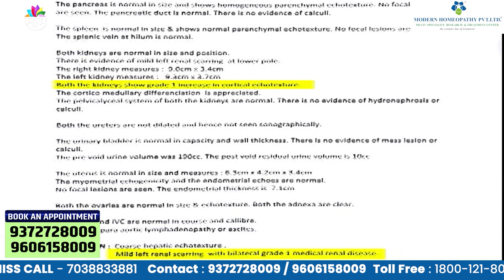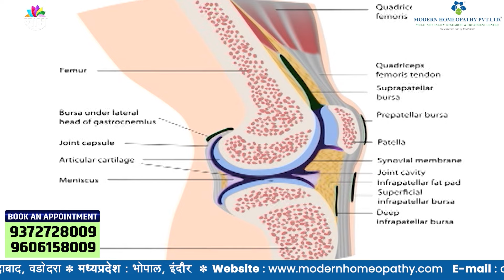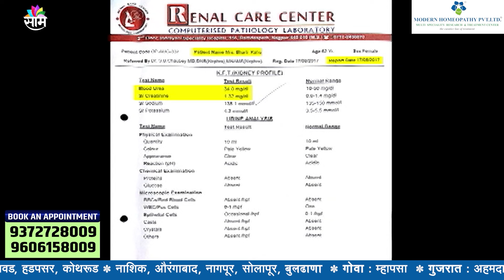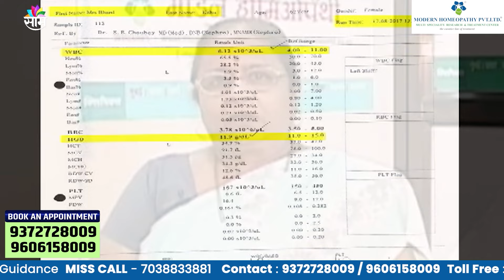Kidney Disease and Arthritis Patient–Success Story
श्रीमती कहू, उम्र 63 वर्ष,नागपुर की रहिवासी।दिसंबर में वह लगातार बुखार, उल्टी, नींद न आने की समस्या से पीड़ित थी। लुधियाना के जानेमाने डॉक्टर को दिखानेपर ,उनको किडनी और गठिया की बिमारी हुई है ऐसा बताया। नागपुर के एक नामी डॉक्टर को दिखानेपर उनकी किडनी की बीमारी बढने के बारे मे बताया । उनका क्रिएटिनिन बहुत बढ़ गया था. गठिया के कारण उनके घुटनों में पानी हो गया था। वे चल भी नहीं पा रही थी। उसके बाद उन्होंने मॉडर्न होम्योपैथी उपचार लेना शुरू कर दिया। इलाज के 15 दिनों के बाद उनको फर्क महसूस होने लगा। उनका लगातार बुखार आना, जी मचलना बंद हो गया। उनकी किडनी की बीमारी कम हो गई.मॉडर्न होम्योपैथी के इलाज से उनकी सारी  तकलीफे कम हो गयी।
मॉडर्न होम्योपैथी के इलाज से कहू जी पूरी तरह ठीक हो गईं।
Meet Mrs. Bharati Bhaskar Kahu, who found healing from Modern Homeopathy’s treatment for her Arthritis and Kidney Diseases. After starting Modern Homeopathy treatment, she started feeling better within 15 days. She has no pain now and leading a normal and happy life after Modern Homeopathy treatment.
We are known for:
• Curative Line of Treatment
• No side-effects
• No Need for Surgery
• Revolutionary Homeopathic Treatment for Chronic Diseases
• Over 1, 80,000+ patients have been treated successfully